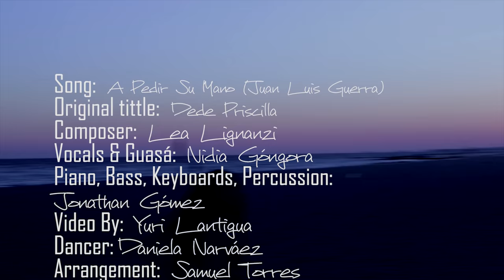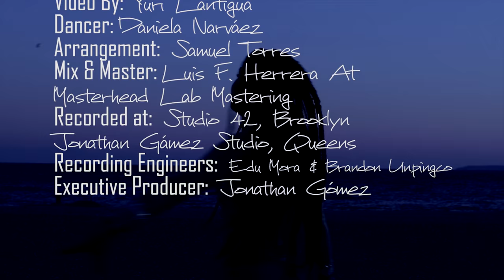A Pedir Su Mano (Cover) Jonathan Gomez "Duet Series" ft. Nidia Gongora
CREDITS

Song: A pedir su mano (Juan Luis Guerra)
Original Tittle: Dede Priscilla
Composer: Lea Lignanzi
Vocals & Guasá: Nidia Góngora
Piano, bass, keyboards, percussion: Jonathan Gómez
Video by: Yuri Lantigua
Dancer: Daniela Narváez
Arrangement: Samuel Torres
Mix & Master: Luis F. Herrera At Masterhead Lab Mastering
Recorded at: Studio 42, Brooklyn NY & Jonathan Gómez Studio, Queens NY
Recording Engineers: Edu Mora & Brandon Unpingco
Executive Producer: Jonathan Gomez